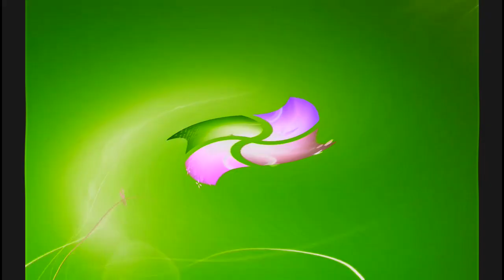[REQUESTED] Windows 7 Startup Logon Now My Video Effects in B Major Twirl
Requested by: @CameronHatesGachaHeat